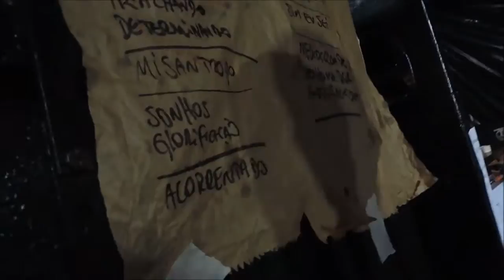SUBCUT Live Prudente Inferno 6